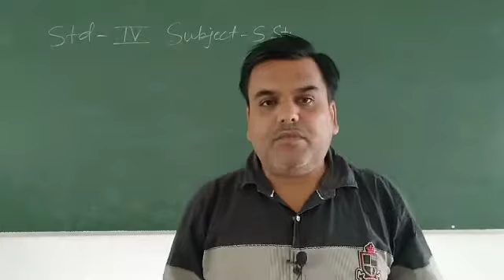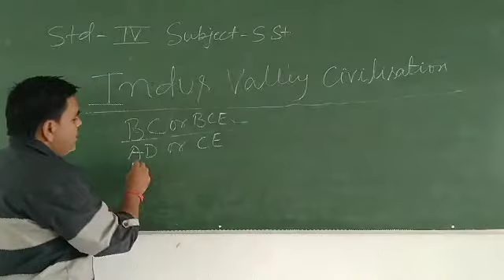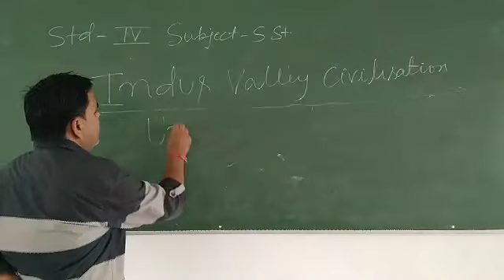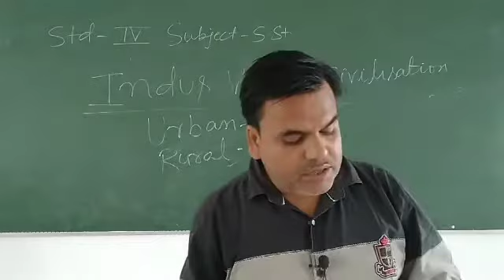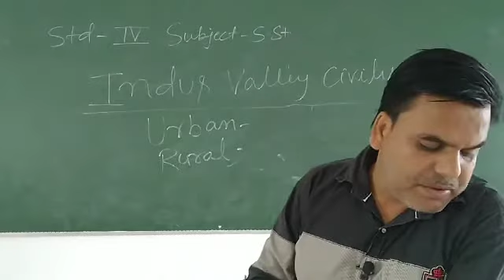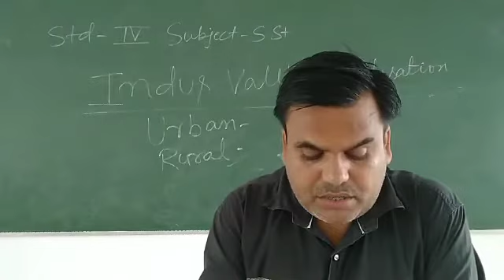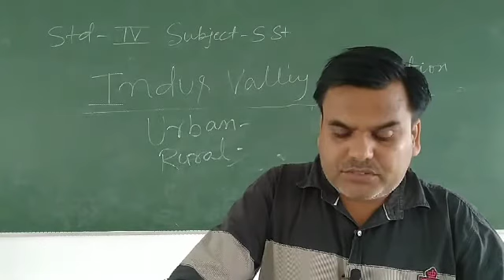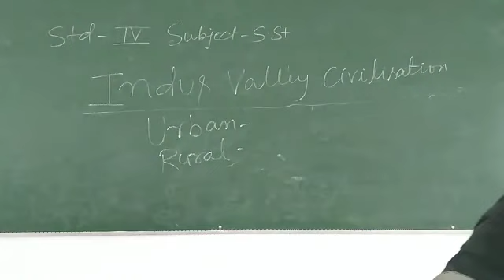Class 4 S.st